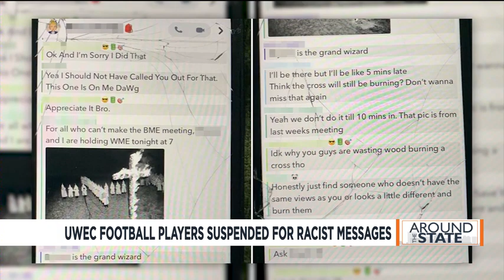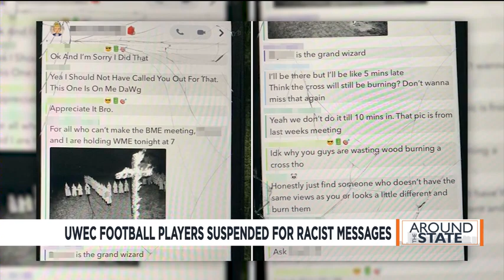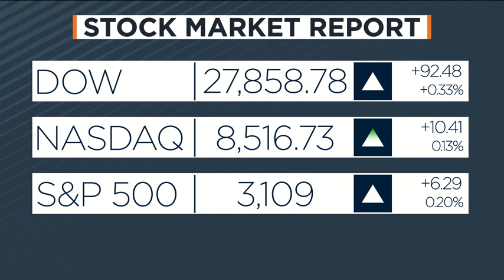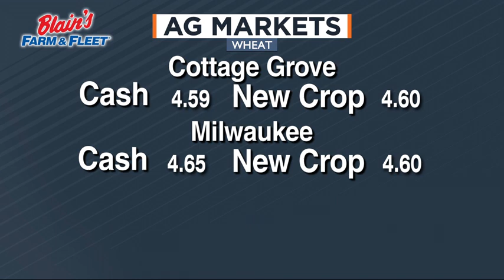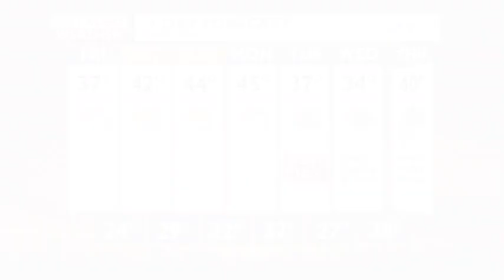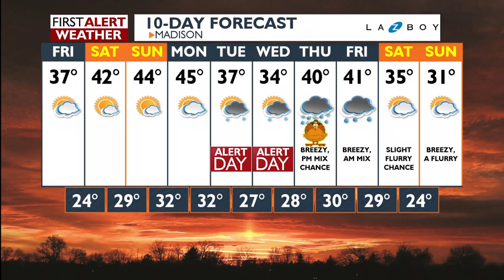News 3 at Noon: November 22, 2019